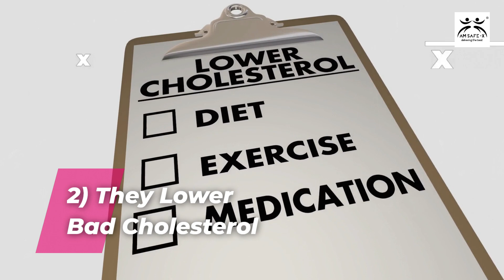7 Surprising Advantages of Onion for Weight Loss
Also, nutrition plays a very important role along with a good workout and adding natural supplement can make your fitness journey bit easy and help you with goals. Kapiva Himalayan Shilajit helps boost testosterone, keeps your energy levels high, boosts immunity, sexual wellness and at the same time helps in post workout fatigue recovery due to being high in fulvic acid. This is 100% pure and a great supplement for males to be added into their lifestyle.

resulting injury.

AM FITNESS DISCLAIMS ANY LIABILITY FOR INCIDENTAL OR CONSEQUENTIAL DAMAGES AND ASSUMES NO LIABILITY OR RESPONSIBILITY FOR ANY LOSS, INJURY OR DAMAGE SUFFERED BY ANY PERSON AS A RESULT OF THE USE OR MISUSE OF VIDEOE AVAILABLE.

In consideration of performing or participating in these types of activities, you hereby agree to that doing the activities given aboveis on your own risk.

USE THIS INFORMATION AT YOUR OWN RISK